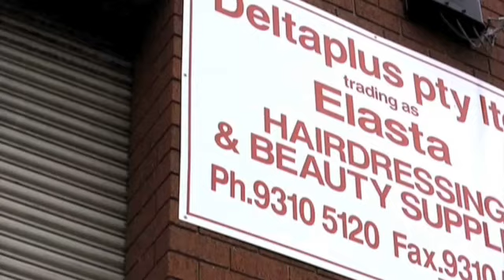Elasta Hairdressing Supplies